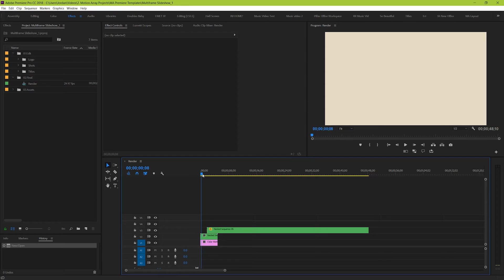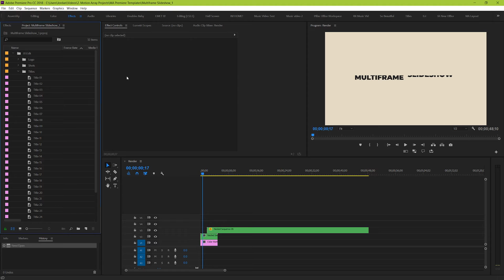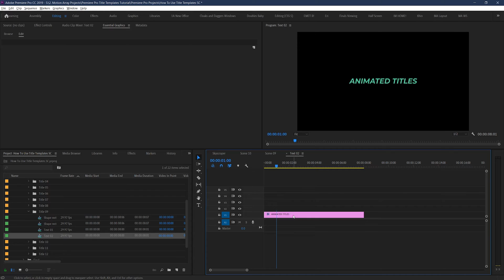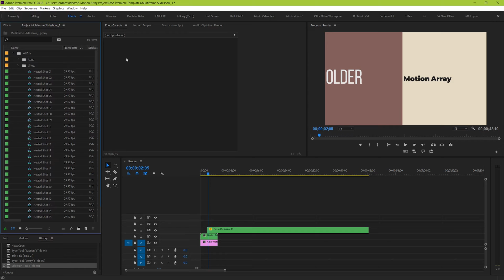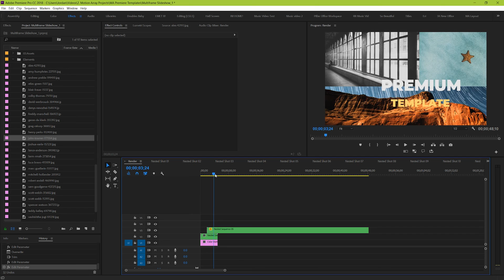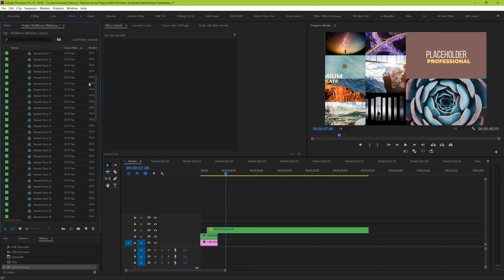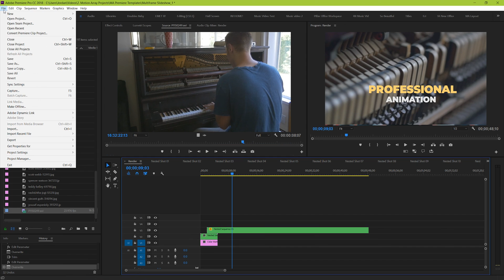How To Use Adobe Premiere Templates From Motion Array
In this Adobe Premiere Template tutorial we're showing you how to use our Premiere Pro templates from Motion Array.  Our templates are easy to use, but we want to walk you through the process of how to apply and edit them to ensure you have an awesome experience with them.  So let's dive into Premiere Pro and take a look at how to edit our Premiere Pro templates from Motion Array!

Don't miss out on 21 video templates to save you money and edit faster!